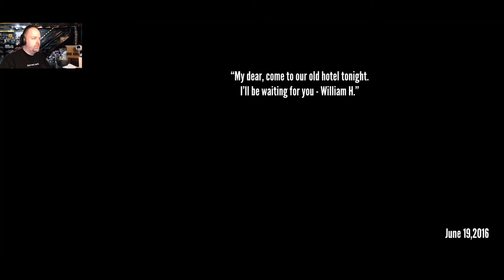Devotion Demo - Think woman, THINK!!!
You're in an indie horror game, you know shite is going to go down.  Be prepared.